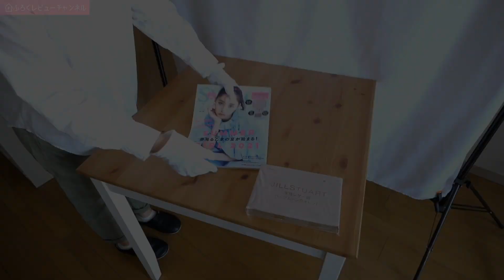【雑誌付録】sweet 2021年7月号 JILLSTUART ハーフムーン形 二つ折りウォレット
【開封レビュー】スウィート
発売日：2021年6月10日
出版社：宝島社
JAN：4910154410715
価格：980円（税込）

サイズ(約)：タテ11×ヨコ12×3cm

主素材：PVC合皮、ポリエステル、合金